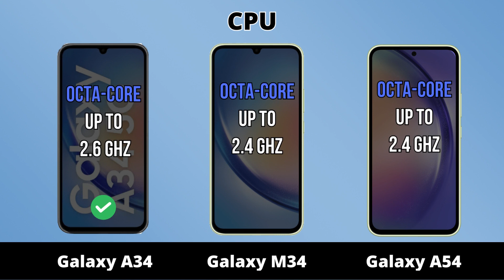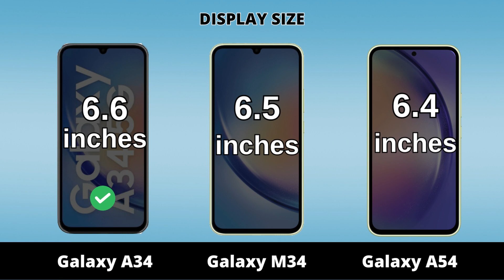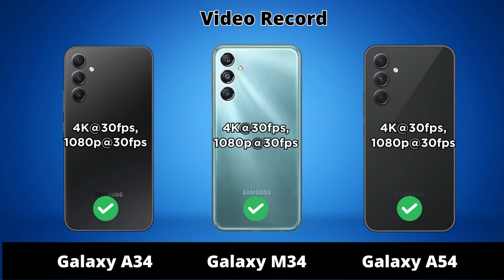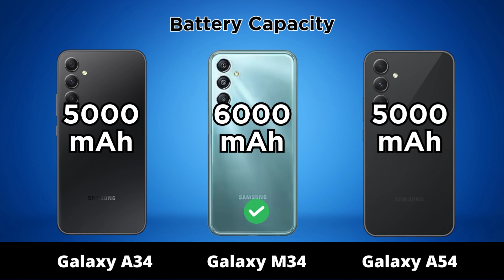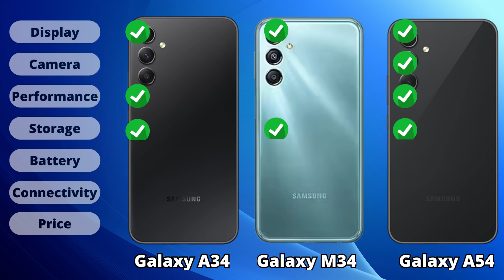Samsung Galaxy A54 vs Galaxy A34 vs Galaxy M34